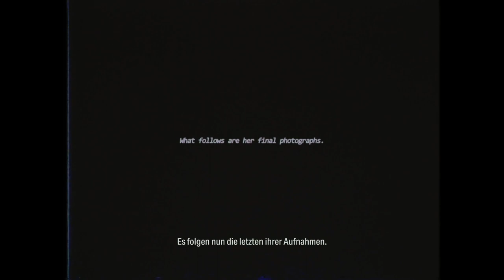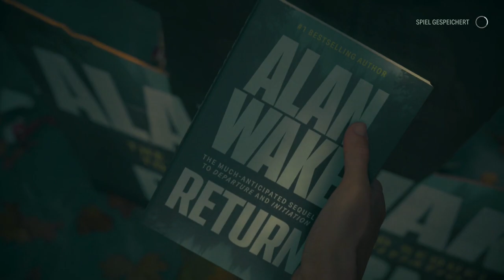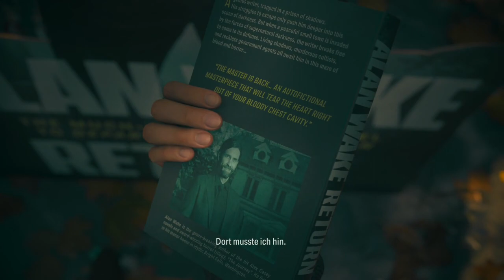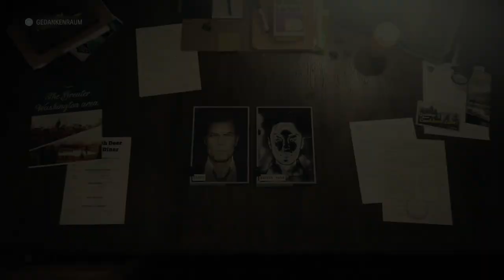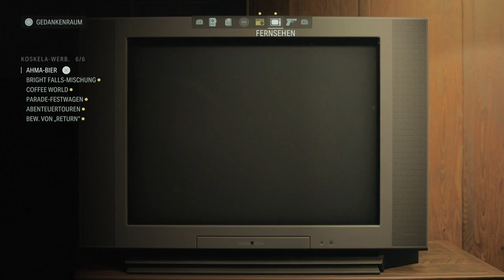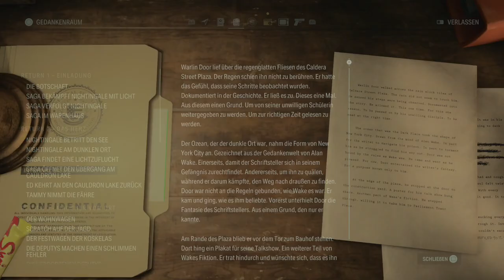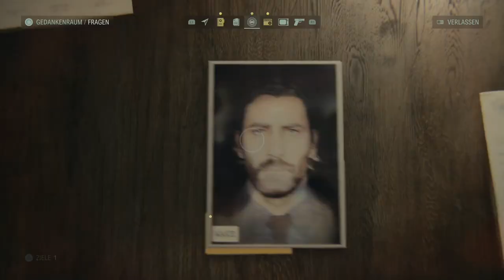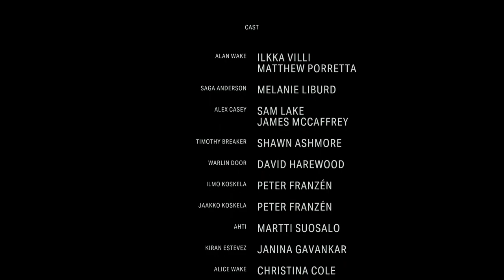Alan Wake 2 || Finale || Deutsch || Part 4 || No Commentary || PS5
Hallo Leute! Alan Wake ist nach 13 Jahren wieder da und muss sich erneut durch die Finsternis kämpfen!

Wir wünschen euch ganz viel Spaß mit Alan Wake 2!

Wie gefällt euch Alan Wake 2? Habt ihr zum Release hingefiebert? Geht die Geschichte so weiter wie ihr schon vermutet habt oder in eine komplett andere Richtung? Wir freuen uns über eure Kommentare. :-)

Über eure Unterstützung per Abo &/ Like würden wir uns sehr freuen. Feedback und Kritik ist sehr gerne gesehen.

Macht's gut und bis bald!